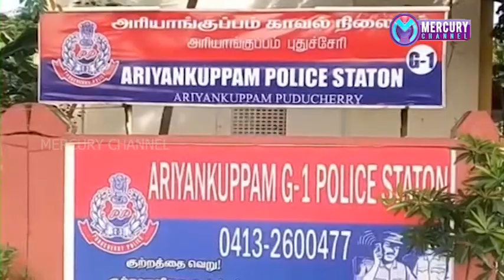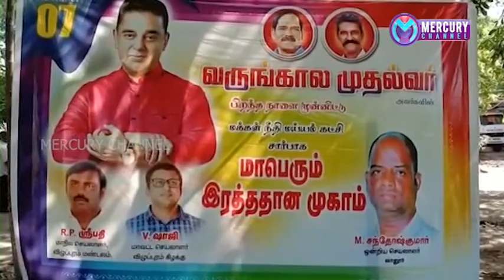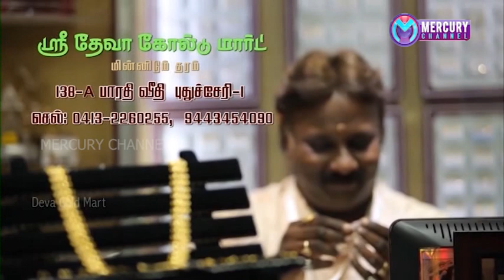Puducherry | Mercury Channel | News |07.11.2020 Puducherry News